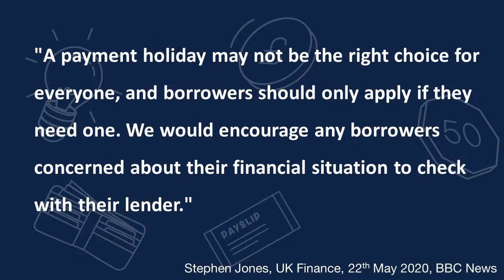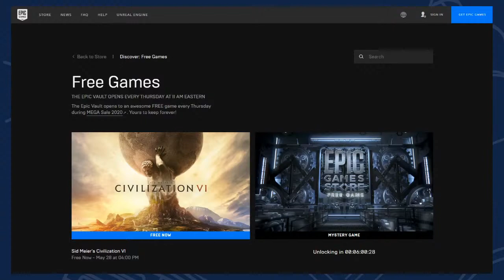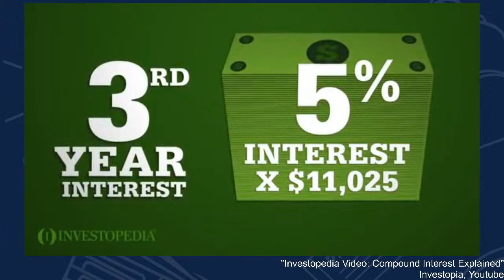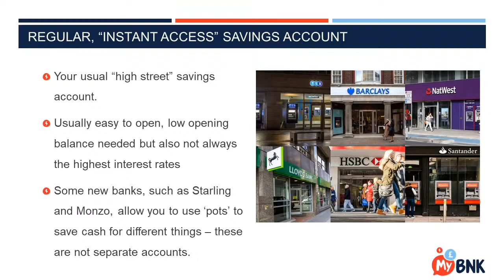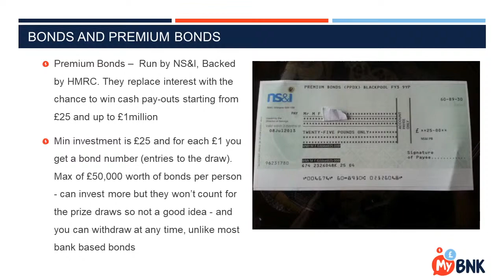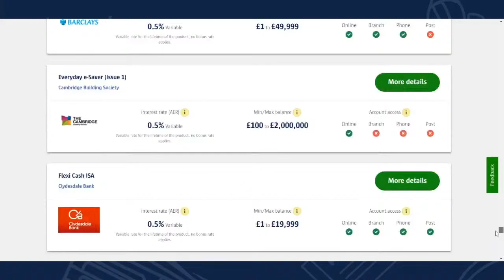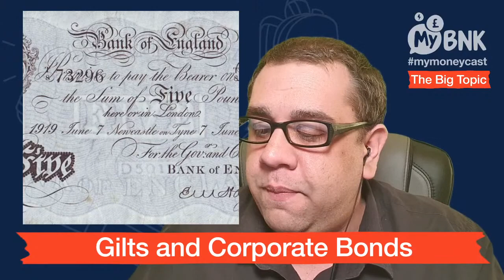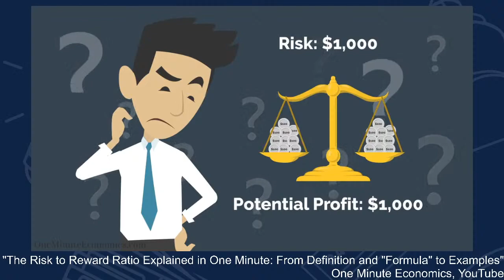MyBnk's My Moneycast - Episode 5: Savings and Investments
We're looking at ways to put your money to work: Why should you open a savings account? What are investments? Whats the risk? Experts from Quilter join us as special guests.

My Moneycast is a new weekly financial education livestream for 16-25 year olds.

The show focuses on personal finance news and features explainers, special guests and Q&As. It aims to bring money to life for young adults in a fun and engaging way whilst tackling some of the big issues effecting their income, benefits, housing and employment.

Viewers can ask questions in the comment feeds and have their queries answered by a financial education expert.

Please spread the word to your young people and networks. Get in touch at if you would like to embed the feed into your website or appear as a future guest.